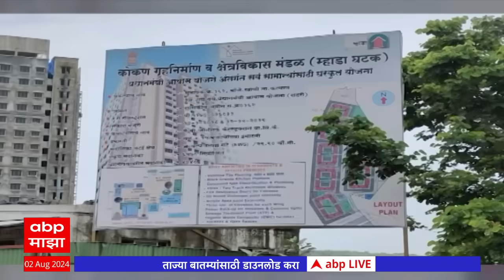ABP Majha Marathi News Headlines 08 AM TOP Headlines 8AM 02 August 2024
ABP Majha Headlines 8AM | एबीपी माझा हेडलाईन्स 8 AM | 02 August 2024